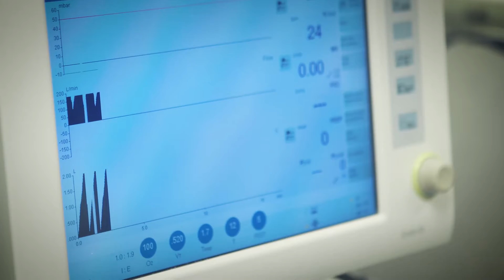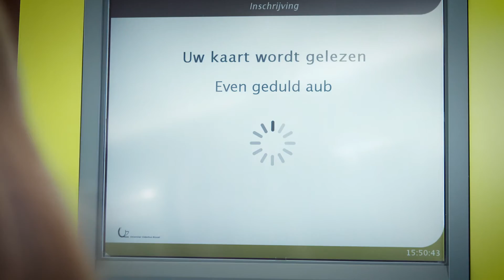Maak als ICT’er mee het verschil!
Werken als ICT'er in het UZ Brussel? Neem dan snel een kijkje op